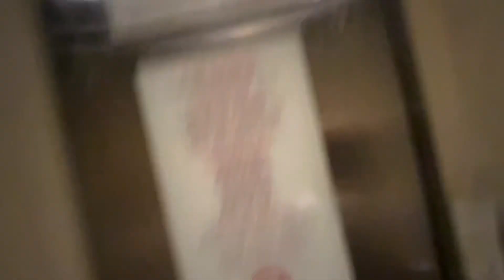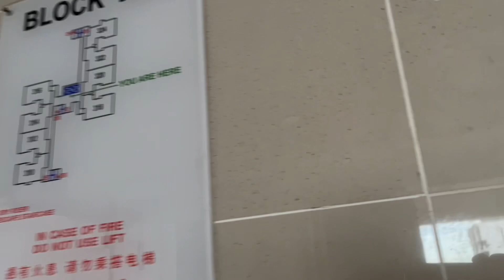[Potong Pasir] Blk 101 Lift B - iFE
Location: 101 Potong Pasir Ave 1, Singapore 350101
Estate name: -

Technical Specifications
Floors served: 1-16
Manufacturer: iFE
Capacity: 680kg - 10 persons
Year replaced: ~2012 (LUP)